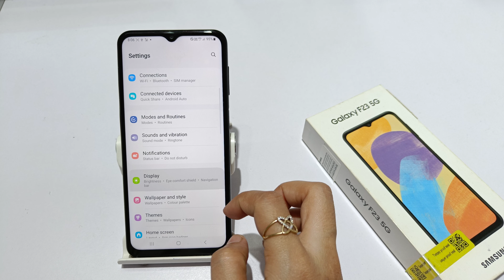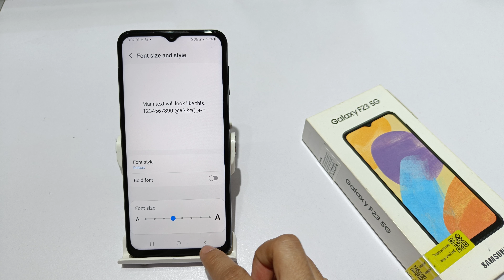how to increase font size in samsung galaxy a23 5G, m23 | samsung f23 5g me text size kaise badhaye